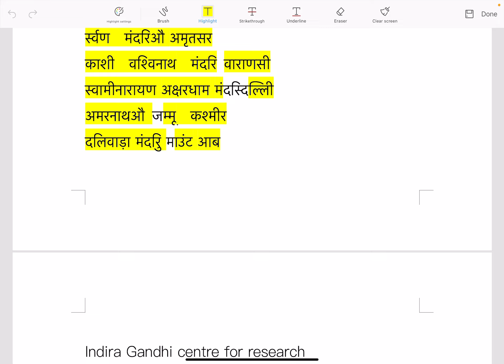🔥NTPC 11-FEB का शानदार Analysis [shift-1&2]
🏅NTPC[PHASE-2] में पूछे गये सभी प्रश्र की सीरीज [Phase-3,4&5] के लिए अति महत्वपूर्ण है।🏅